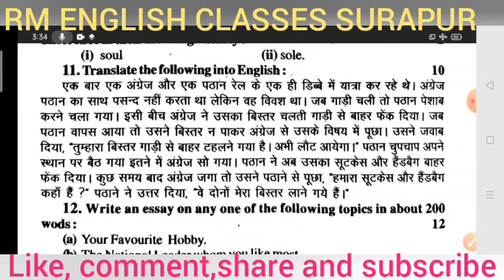U.P. Board Class XII 2013 set 4 Translation solved by Ramesh Sir